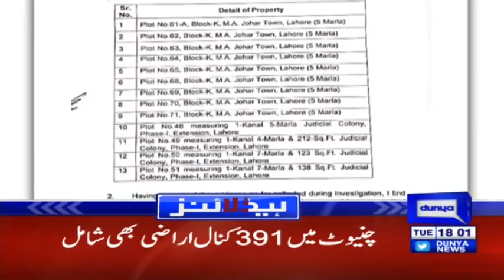NAB decides to Open another inquiry Against Shehbaz | Headlines 6 PM | 3 December 2019 | Dunya News